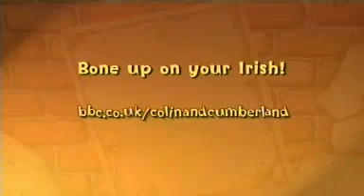Colin & Cumberland,1 4 Frozen Goods,Foghlaim na Gaeilge,Learn Irish,BBC NI, introductory phrases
Have you ever been hypnotised in a fridge?

Dia duit ar maidin *  God to you at the morning

Short animations, from 2004, featuring DJ Colin and his dog Cumberland.   An introduction to the Irish / Gaelic language from Ulster, with help from the comic capers of Colin and his dog Cumberland. ** NB Adult themes in some cases; may not be suitable for youngsters.   The Irish content is tiny in some of the episodes.  More interactive craic & spraoi ar ... this is the BBC online portal to Irish and has had an interactivegame Colin & Cumberland, as well as an archive of radio programmes and a few video clips.
There is no direct transcript or book for Colin & Cumberland. But we put some of the text here.

*** Sásta nó míshásta ? Botúin ?  If you see errors or additions, OR !! if you have a better transcript that I can put as captions / subtitles here on Youtube (it's easy) !!...

C&C was designed by axisanimation.com in 2004: It innovated with  3D characters but highly distinctive, stylised 2D environments. This gave the show a unique look which complimented Colin and Cumberland's quirky humour and helped give the series cult status. Colin and Cumberland was nominated for the BAFTA Cymru award for Best Animation in 2006 and received a nomination for the BAFTA Scotland award, etc.
Ádh mór ort!  Good luck!